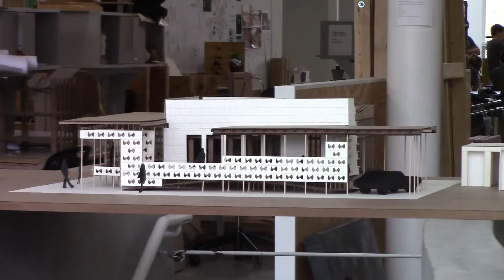P_CLEMSONARCHITECTURE_KCaron